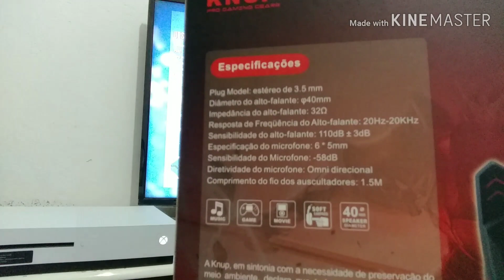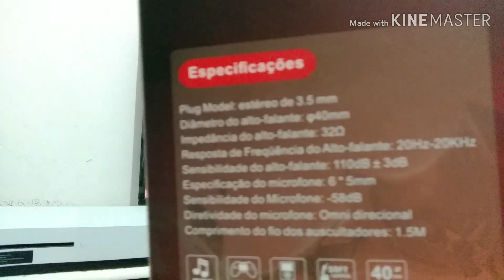UNBOXiNG DO HEADSET KNUP K - 433 FONE DE OUVIDO PARA P4 / X-ONE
Informações do fone

Plug modelo: estéreo de 3.5 mm

Diâmetro do alto -falante : 20 mm

Impedância do alto-falante : 32

Resposta de frequência do alto-falante : 20Hz - 20KHz

Sensibilidade do alto-falante : 110dB+3dB

Especificação do microfone : 6 * 5 mm

Sensibilidade do microfone : - 58 dB

Diretividade do microfone : Omni direcional

Comprimento do fio dos auscultadores : 1 , 5M